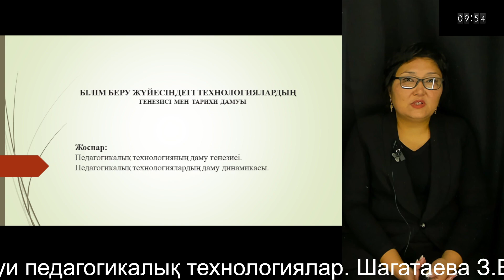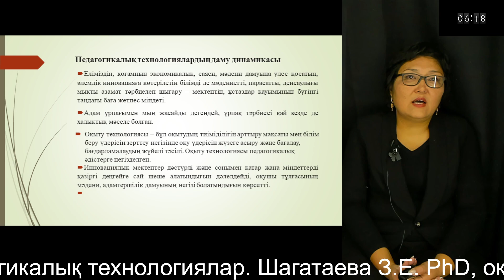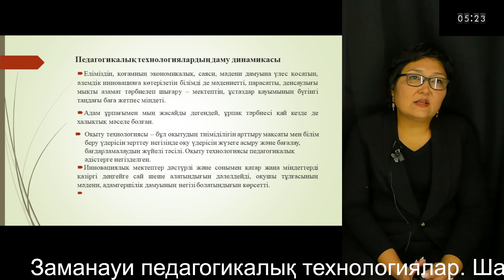3 Заманауи педагогикалық технологиялар. Шагатаева З.Е. PhD, оқытушы-дәріскер